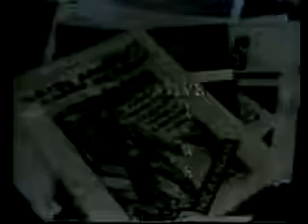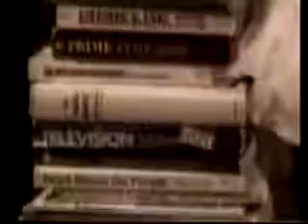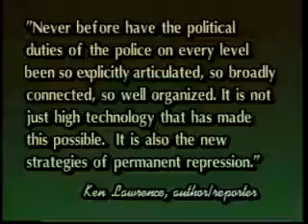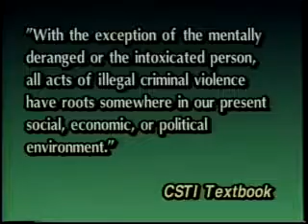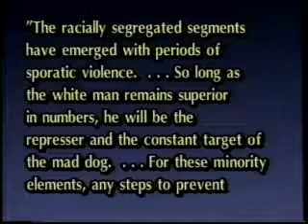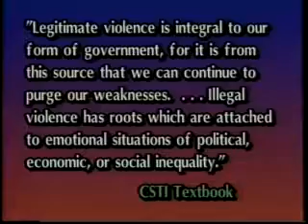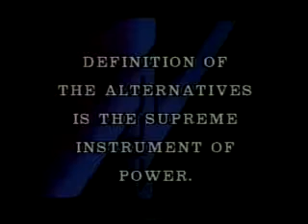A Signature and Fascism (1996) 01 of 04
Alternative Views 554. A SIGNATURE---AND FASCISM! The United States can easily be turned into a fascist nation.

Alternative Views 554. A SIGNATURE---AND FASCISM! The United States can easily be turned into a fascist nation at the.